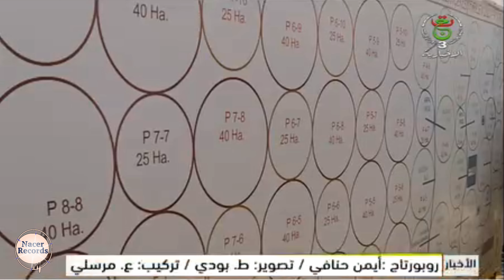شراكة جزائرية قطرية.. منظومة متكاملة لتربية الأبقار وإنتاج الحليب تمقطن أدرار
اولى مخرجات زيارة رئيس الجمهورية السيد عبد المجيد تبون لدولة قطر الشقيقة استثمار بمبلغ 3.5 مليار دولار ببلدية تمقطن ولاية ادرار
- - مجهود رجال كلل بنجاح
اتفاقية جزائرية-قطرية لإنتاج الحليب المجفف بالجنوب الجزائري بقيمة 3.5 مليار دولار
- " الناجح يرفع إيده "

الجزائر - قطر | مشروع حيوي.. نحو تغطية 50 بالمئة من إحتياجات السوق الوطنية من اللحوم والألبان